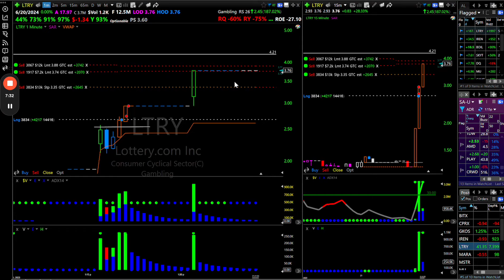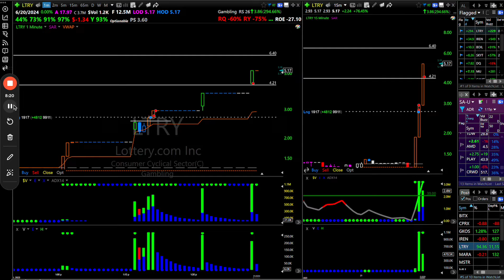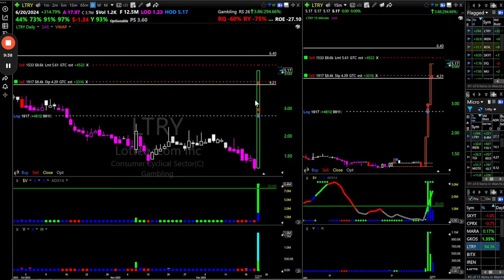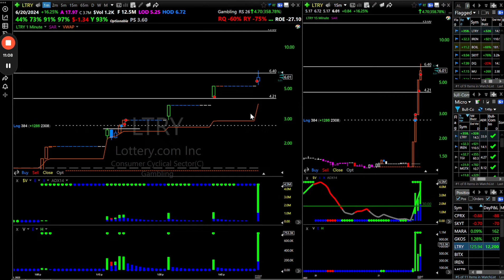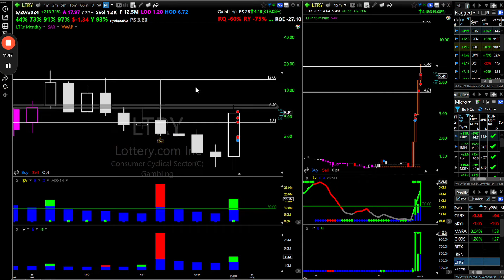Thrilling LTRY Trade Journey: How I Made $12K in Just 35 Minutes!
🚀 Strap in for a wild ride with my LTRY trade! This video is a real-time showcase of how I navigated through market halts and volatility to make an impressive $12K in just 35 minutes. This video offers a glimpse into the rapid dynamics of day trading and how to capitalize on them. Let's dive into the key moments:

⏱️ Time Stamps:
0:00 - Starting the LTRY Trade: Analyzing the 1 & 15-Minute Charts
0:16 - Early Moves: Selling Chunks Before the Halt
0:38 - Preparing for Post-Halt: Strategy and Stop Placement
0:55 - Anticipation: Awaiting the Un-halting of LTRY
1:03 - Decision Points: Holding or Exiting the Position
1:18 - Experiencing Rapid Halts: Challenges in Fast Markets
1:25 - Celebrating 41% Gains: Timing and Entry Strategy
1:39 - Entering Amidst Sideways Market Action
1:48 - Tackling the Uncertainty of Runner Positions
1:56 - The Frustration of Continuous Halts
2:04 - Exiting Right After the Halt: Quick Decision Making
2:19 - Dealing with Consecutive Halts and Position Management
2:29 - Counting Gains: Up $11K in 23 Minutes
2:54 - Adjusting Stops Amidst Halts: A Tactical Approach
3:02 - Preparing for Another Halt: Strategy in Volatile Markets
3:12 - Spotting Bi-Signals and Predicting Market Direction
3:20 - Analyzing Gaps and Price Surges Post-Halt
3:32 - Reflecting on Successful Position Management
3:40 - Up 95%: Earning $11K Through Strategic Halts
4:02 - Monitoring Ongoing Market Moves: Halts and Gaps
4:33 - Managing Small Positions in High-Volatility Scenarios
4:49 - Identifying Resistance Levels for Optimal Exit
5:09 - Monthly Chart Analysis for Liquidity Insights
5:18 - Realizing a $12K Gain in a High-Stakes Trade

💬 Have thoughts on LTRY or experiences with rapid trading? Share in the comments below! Your feedback helps us all become better traders.

Let's master the art of quick and profitable trading together!